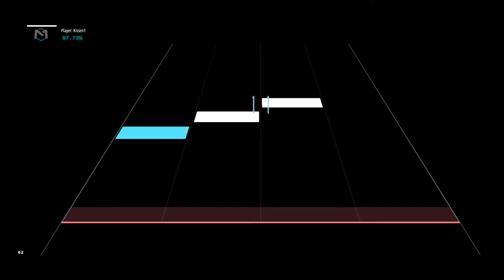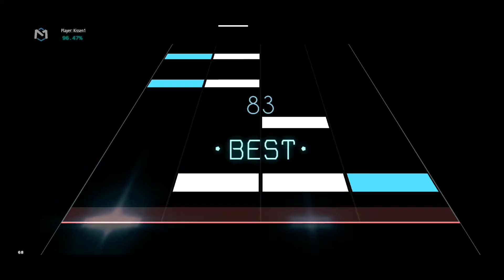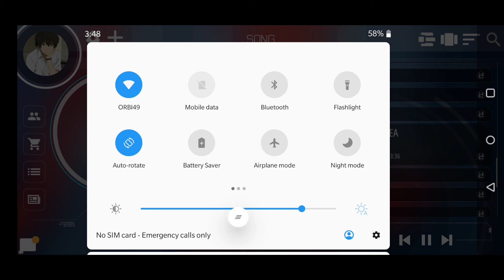malody - die in the sea lvl.30 96.27% judge D